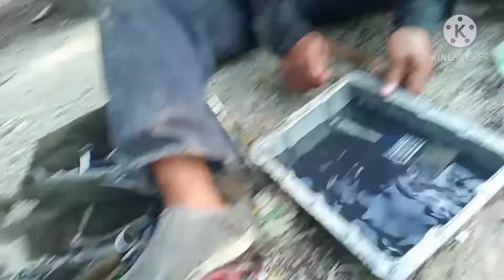CHANGE AUTOMATIC TRANSMISSION FLUID (ATF).. HYUNDAI STAREX